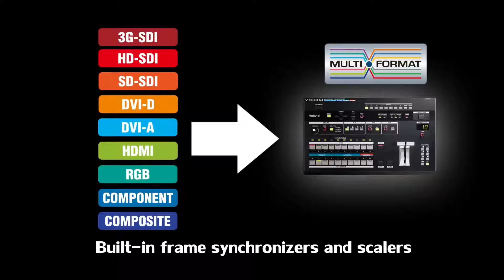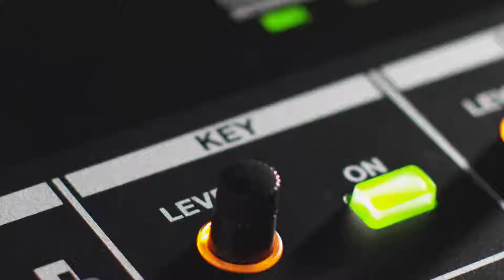Roland V-800HD Multi format Video Switcher